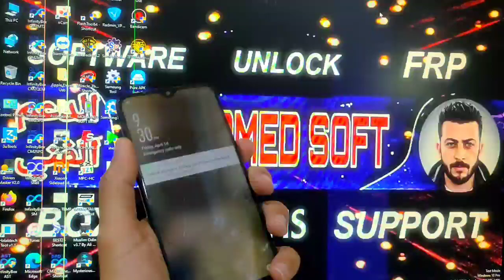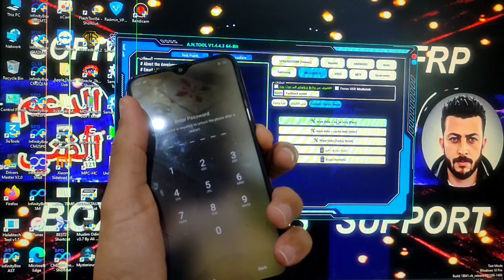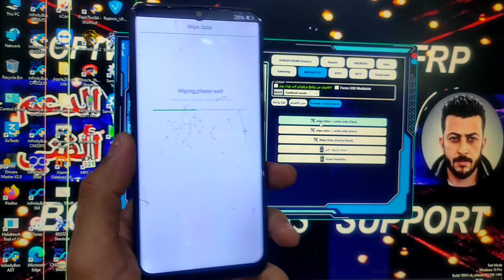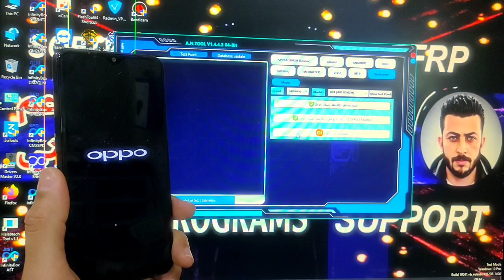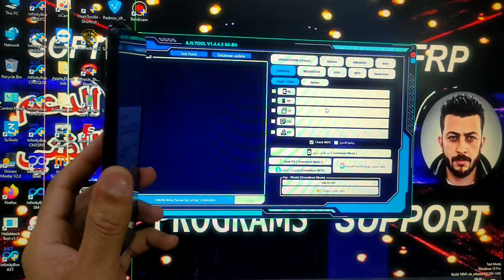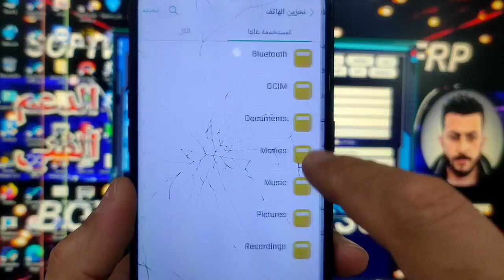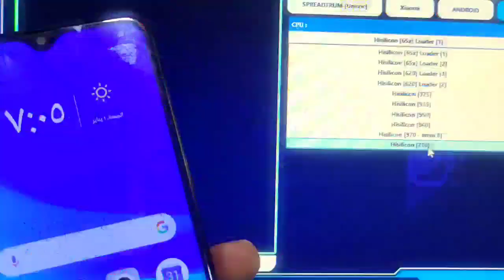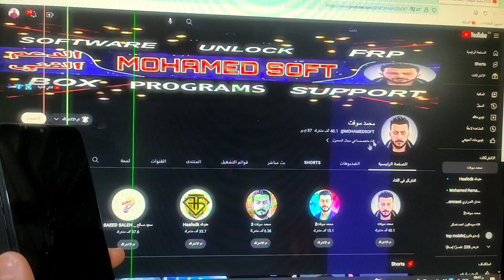5 حسابات هدية من اداه AN.TOOL V1.4.4.3